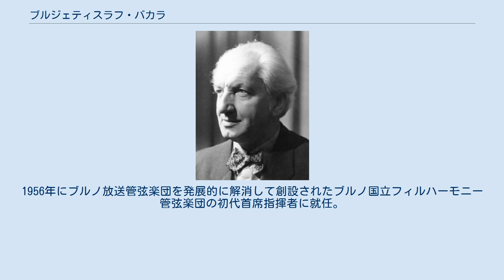ブルジェティスラフ・バカラ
ブルジェティスラフ・バカラ（Břetislav Bakala, 1897年2月12日 - 1958年4月1日）は、チェコ出身の指揮者。
 オーストリア＝ハンガリー帝国領フリシュタークの生まれ。
ヤナーチェク・オルガン学校を経てブルノ音楽院に入学し、フランティシェク・ノイマンに指揮法、レオシュ・ヤナーチェクに作曲、ヴィレーム・クルツにピアノを学ぶ。
1920年からプラハ国民歌劇場の指揮者を務め、ボフスラフ・マルティヌーの「この世で最も強い者は」の初演などを手掛けた。
1926年には短期間ながらアメリカに渡り、フィラデルフィアでオルガニストとして働く傍らでハンス・キンドラーの伴奏ピアニストを務め、同年帰国してブルノ放送管弦楽団の指揮者となった。
 1929年には師のノイマンの後を継ぎ、プラハ国民歌劇場の首席指揮者に就任。
ヤナーチェクのオペラ「死者の家から」の初演の指揮を担当した。
1936年からはモラヴィアの女性教師たちによるヴァッハ合唱団の指揮者も務め、1937年にはブルノ放送管弦楽団のロシア・ツアーに帯同して成功を収めている。
1951年にはヤナーチェク・オルガン学校を基礎とするヤナーチェク音楽院の指揮法の教授として後進の指導に当たった。
1956年にブルノ放送管弦楽団を発展的に解消して創設されたブルノ国立フィルハーモニー管弦楽団の初代首席指揮者に就任。
作曲家としても作品を残す。
 ブルノで死去 ^  ^